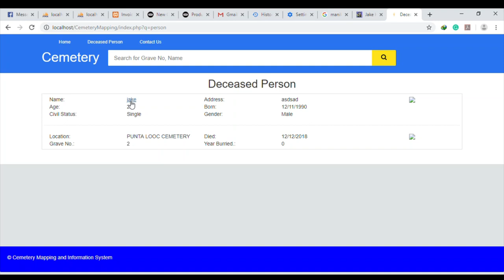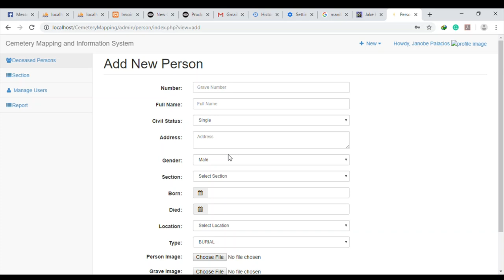Online Cemetery Mapping System with Full Source Code | 2021 Complete System | Free to Download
You can download the Online Cemetery Mapping System with Full Source Code for Free!

***You can DONATE any amount to see more source code that is free to download***

Please play the full video and do not skip to know how to setup and what are the functionalities of the system.